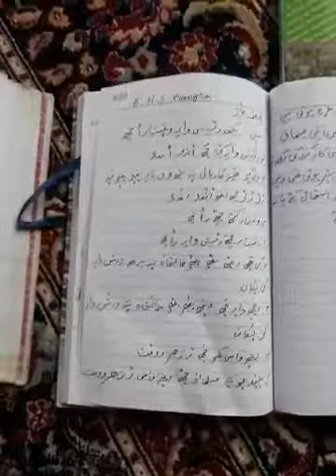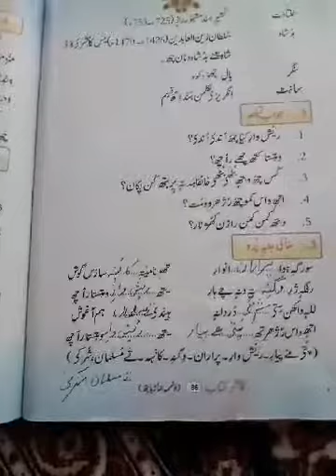Questions of lesson yeth reshware wetasta Raech class 8th Kashmiri By SHAHEENA PARVEEN